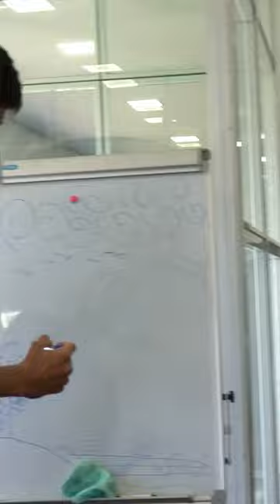Será que desenha tão bem quanto joga bola? 😂🖼️🎨RedBullBragantino